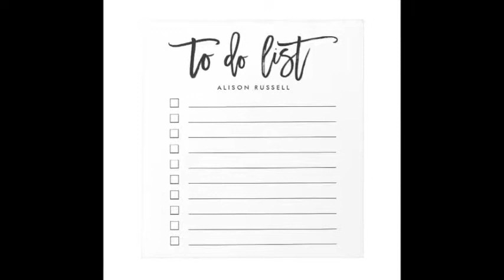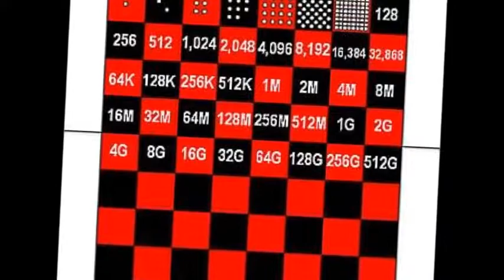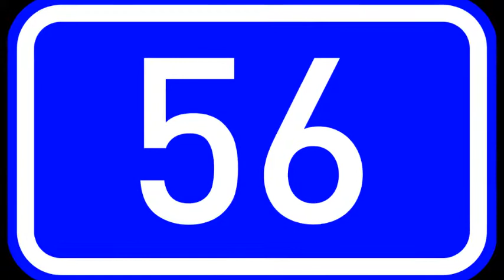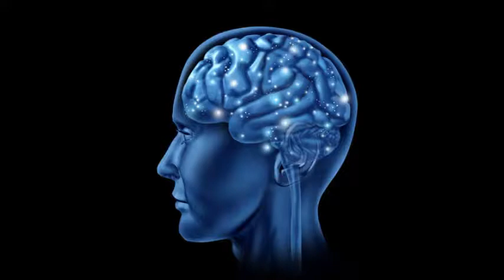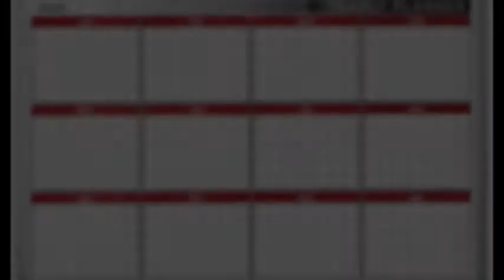Hoe om te bid vir 'n oorvloedige lewe (Deel 1/2 van K)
Ek dink ek kry hierdie gebedsversoek ten minste een keer ‘n week, ek wonder baie keer of dit ‘n refleksie is van die tye waarin ons leef, wat vir my sin maak, en of was hierdie al ‘n eeue-oue vraag – die vrees vir ‘n te kort. So nou het ek weer besluit om my eie gedagtes ook te vul met prentjies, gedagtes en stories van oorvloed. Daar is 25 versies in die 4 Evangelies oor geloof en wat anders is geloof nie as ‘n doelbewusste besluit om aan oorvloedige gedagtes te dink nie?
Nog ‘n lewenslessie wat ek nou onlangs geleer het is om spesifiek te bid, om spesifiek te bid – Here, ek het U voorsiening nodig vir A,B en C – nie net vir die geld nie, maar om te lys wat ons nodig het. Ek glo dit leer ons nog ‘n lessie van totale afhanklikheid van God.
Ek wil vir jou die storie vinnig vertel van E – eksponensiële groei, want ek het liggies hiervan vergeet. Daar was hierdie storie van ‘n suinige koning in Indië duisende jare terug, hy het die burgers oorbelas en op ‘n stadium het daar ‘n nasionale hongersnood gekom – hy het die burgers oor belas in terme van rys. Die mense van die land het begin sterf aan hongersnood, terwyl oorvol sakke van rys na die koning aangery is op die rug van olifante. ‘n Jong, slim vrou het dit raakgesien en die ryskorrels begin versamel en dit in alle eerlikheid terug gevat na die koning toe, die koning was so beindruk met hierdie jong, slim vrou se eerlikheid dat hy het vir haar ‘n beloning voorgestel – sy kon kies wat sy wou gehad het. Die jong, slim vrou het gesê sy soek een rys korrel, die koning het vir haar gesê sy kan vra vir meer as dit. Sy het gesê een rys korrel vir elke dag van die maand, maar elke dag kan die hoeveelheid ryskorrels verdubbel – Dag 1 – een ryskorrel; dag 2 – 2 ryskorrels, dag 3 – 4 ryskorrels, etc. Die koning het gedink dit is baie maklik. Maar op dag 27 het die jong, slim vrou 64 mandjies van ryskorrels ontvang, die koning was paniekbevange – op die laaste dag van die maand het die jong, slim vrou 56 olifante vol rys ontvang, gelykstaande aan al 4 die stoorkamers vol van die koning se ryskorrels. Dis eksponensiele groei – in watter area van jou lewe wil jy eksponensiele groei sien? Die daaglikse verdubbeling.
Terwyl die gedagte van eksponensiele groei groei in jou gedagtes, dis die laaste week van hierdie maand, en ek het volheid gelewe hierdie maand – my Instagram rekening reflekteer dat Oktober was waarskynlik een van my mees opwindendste maande van die jaar so ver, maar ongelukkig somtyds kos ‘n kleurvolle lewe ook ‘n sent of twee, dus het ek ‘n effense van ‘n begroting vir die laaste week van Oktober, ek het so ‘n paar sommetjies gemaak in my gedagtes en besluit ek is op ‘n sekere budget per dag. Omdat my gedagtes so gevul is van skaarsheid kon ek dit sommer duidelik sien gister –
ek het R29 gelaai op my vodacom top-up rekening die oggend, maar my foon letterlik net vir 2minute aangeskakel op mobile data Maandag oggend oppad werk toe, net vir ‘n voice note om deur te gaan – toe ek die middag my lugtyd balans “check” was die balans R8 – sjoe dit was ‘n duur 2minute se voicenote. Ek glo dit is ‘n direkte weerspieëling van my gedagtes van tekort, dus is ek nou kinderlik opgewonde om te sien wat hierdie gedagtes van oorvloed gaan rippel in my lewe.